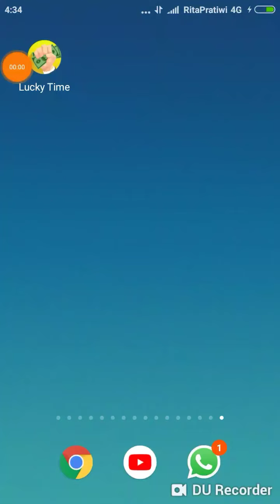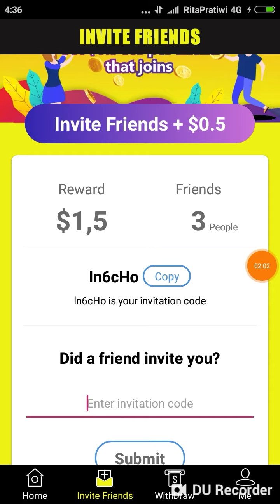Aplikasi penghasil uang $5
Code bonus : ln6cHo

Thanks